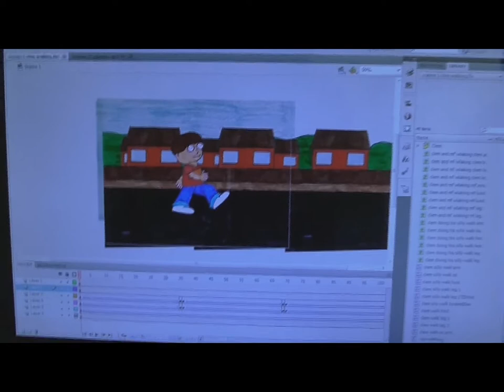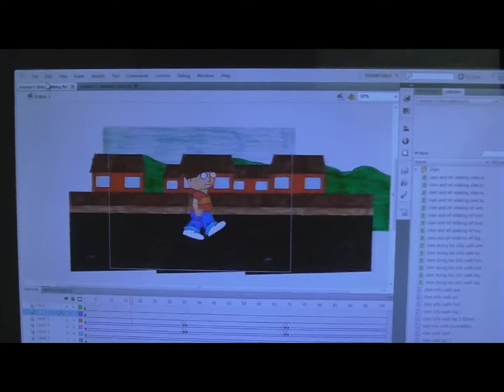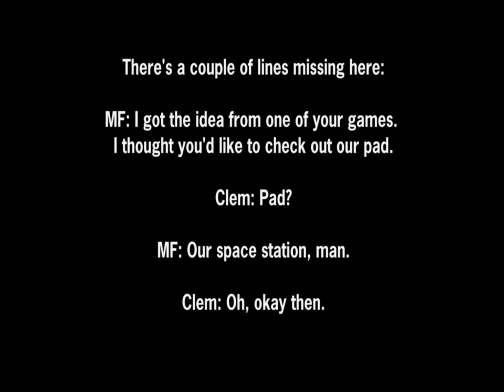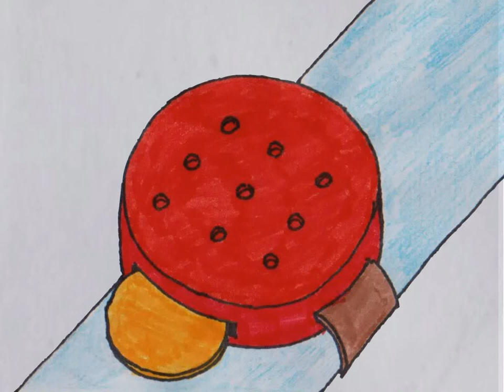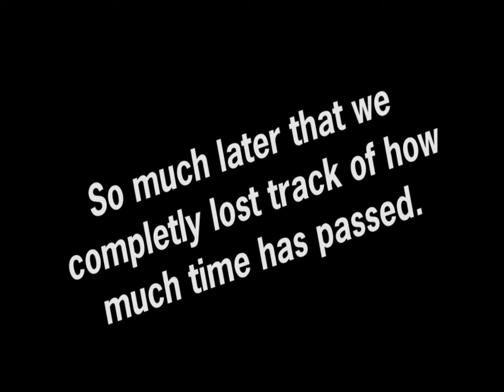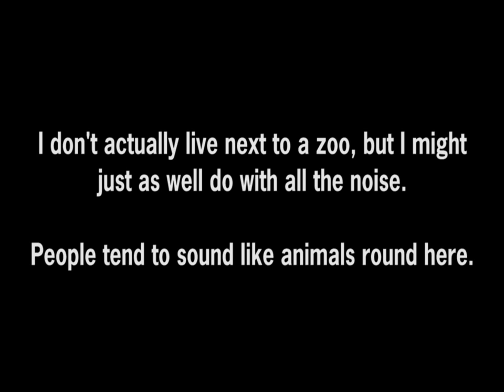The Starkidz ep 6 preveiw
Well, this is what I've been working on for the past few months. This is what I've done so far and just wanted to let you all know how progress is going. Hopefully I should have the rest of this episode done soon.

I need to get in touch with Ruby again and see if she's ready to do red's lines, then I can do the rest of this.

I know it's not perfect, but it IS just a preview after all, the audio levels need fixing, a few scenes need to be re-done, there's no background music yet and most of the sound fx haven't been added, but I'm getting there. Slowly but surely.

To ANYONE who bashes this, saying things like "this sucks, you draw like a kid, blah blah blah". I'm just one guy who has no budget and very little resources, okay. What were you expecting? Disney quality?